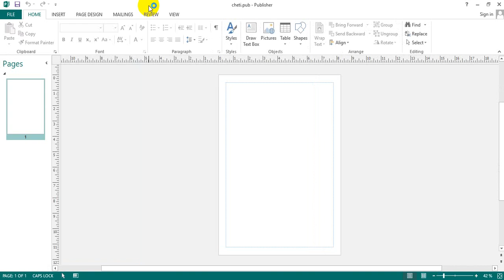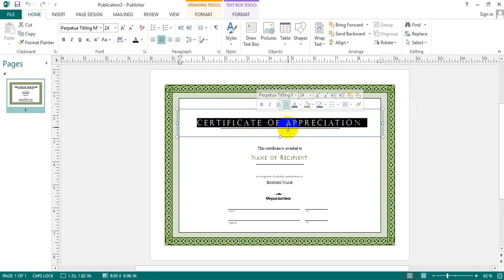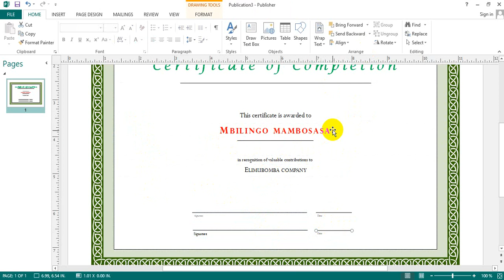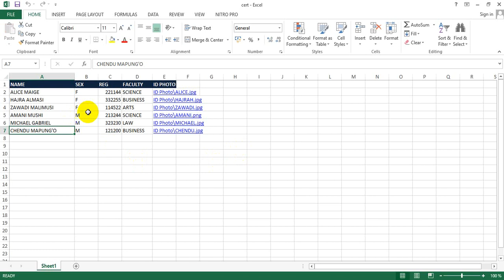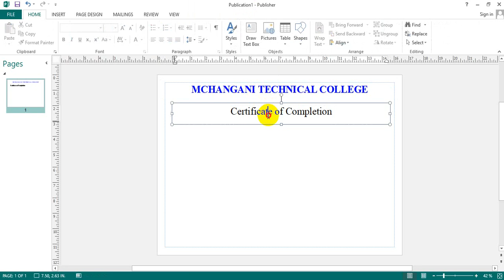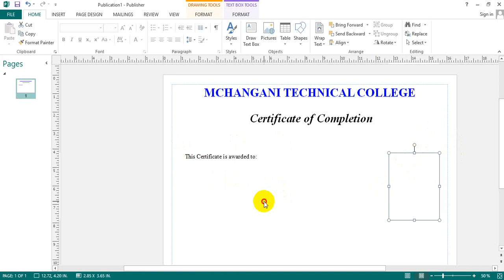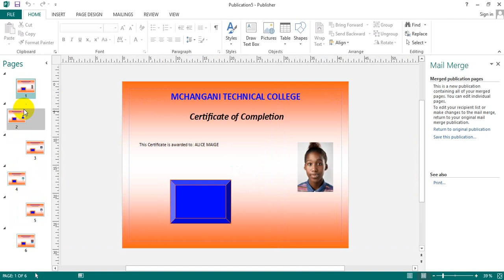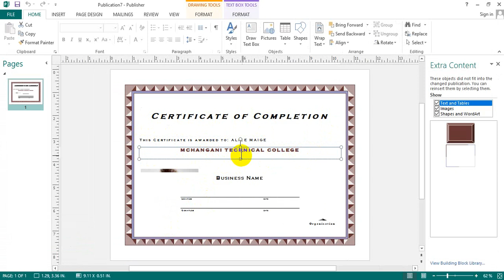Video 10:Jifunze Microsoft Publisher(Jinsi ya kuandaa cheti)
Jinsi ya Kuandaa Cheti